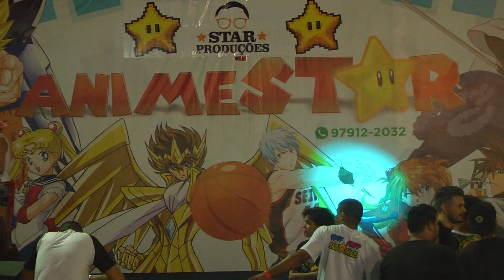Esquenta AnimeSTAR - Premiação Kpop